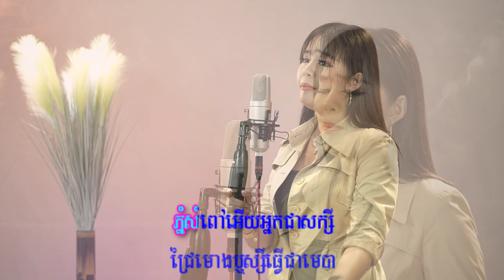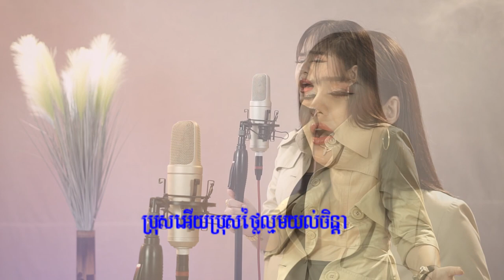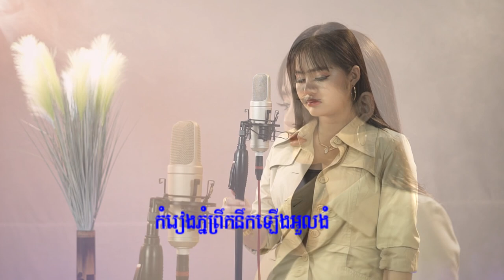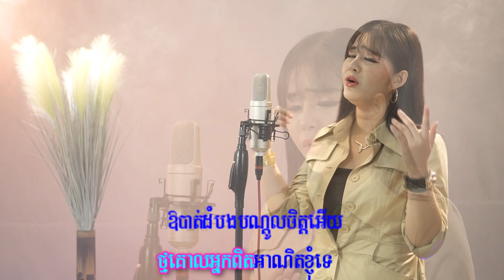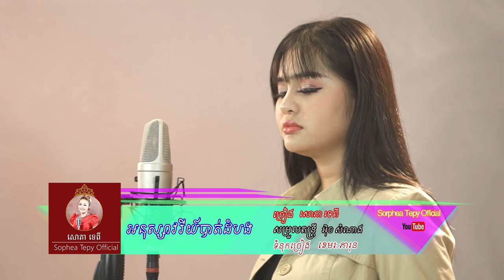អនុស្សាវរីយ៍បាត់ដំបង _ ភ្លេងសុទ្ទ _ សោភាទេពី